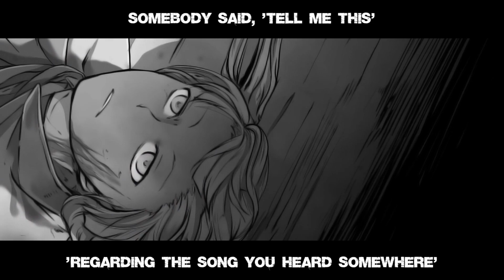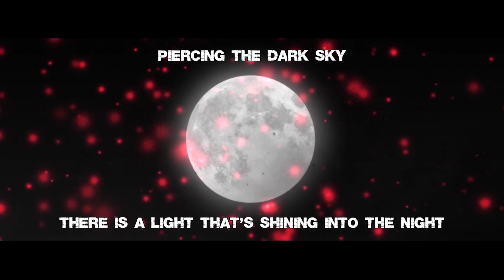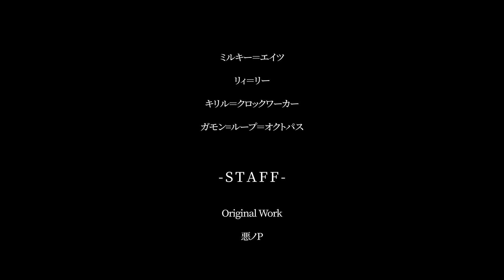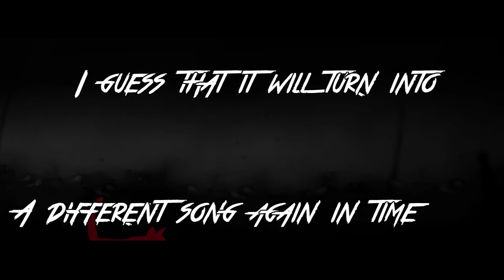【ANRI (lite)】The Song I Heard Somewhere【SynthesizerV English Cover】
Want to cover an Evillious song?

Continuing the Anri as Irina covers! One day I will consider buying her full AI voice bank! ; w ; /

Instrumental by Yootna Marketing
PV by MarioGaGabriel

Anri as Irina
NineZero as Seth
Natalie as Elluka